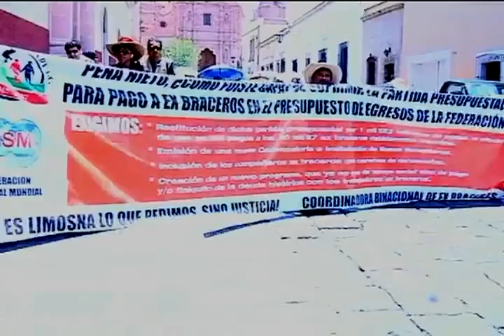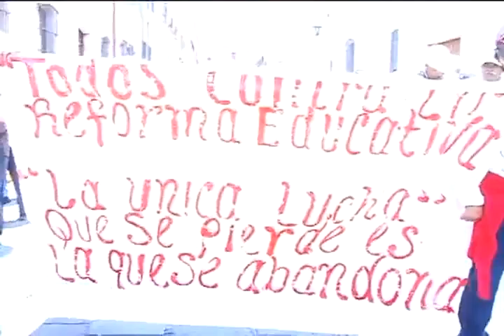Marchan ex braceros, piden solución al Gobernador